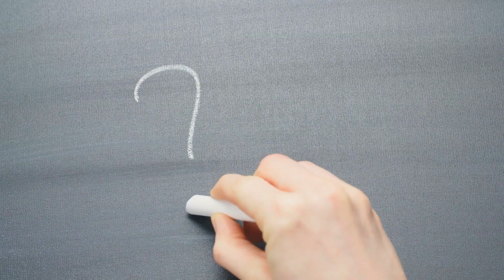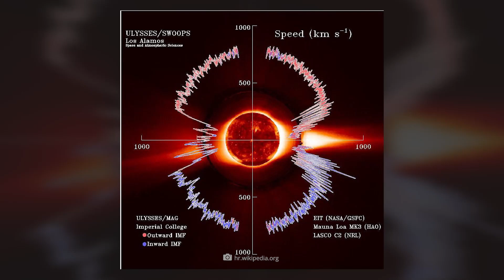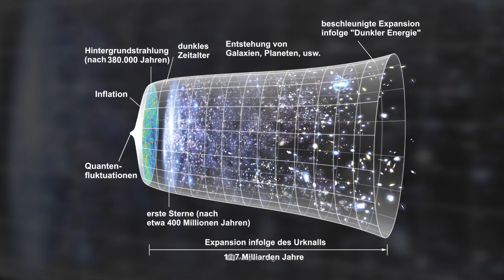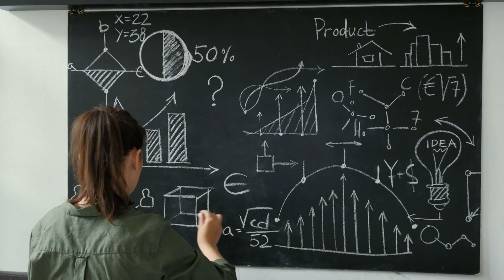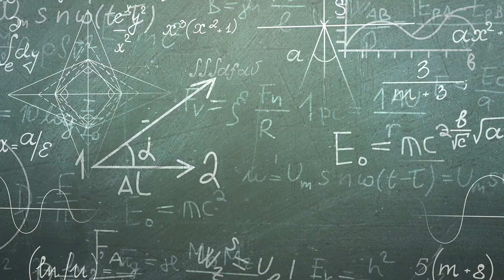How Big Is the Solar System and the Universe?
It’s in the nature of human beings that we always strive to fathom and understand our environment as precisely as possible. Thus, we are practically animated by the desire to explore the exact workings and backgrounds of all objects and structures that surround us, down to the smallest detail. This also includes classifying our surroundings in terms of sizes and dimensions, which in turn helps us to authentically comprehend the characteristics of the corresponding entities. What is still a comparatively simple undertaking on Earth becomes more difficult the further we let our inquisitive gaze wander in the direction of outer space. Indeed, questions about the exact dimensions of the solar system and the universe are still among the central fields of modern scientific research. What problems arise in the measurement of the universe and what findings the experts have already been able to record regarding this topic, we’ll reveal to you now!